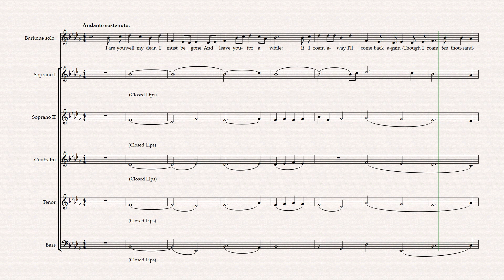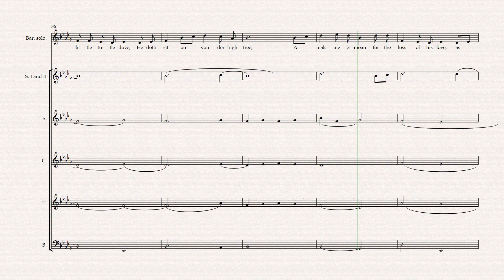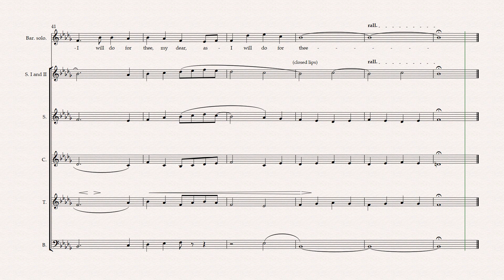The Turtle Dove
Folk song collected and arranged for mixed voices by R. Vaughan Williams